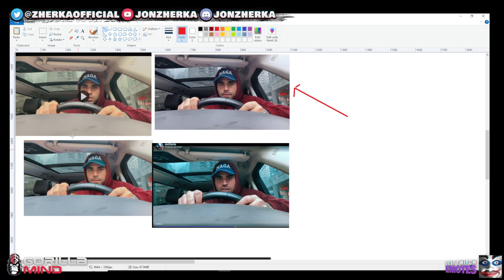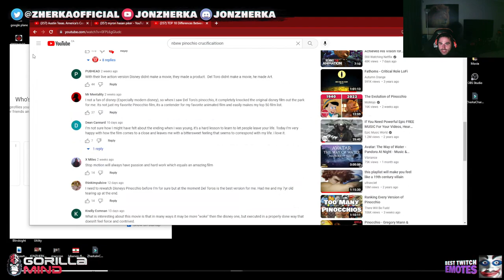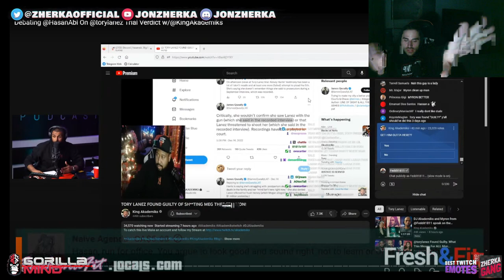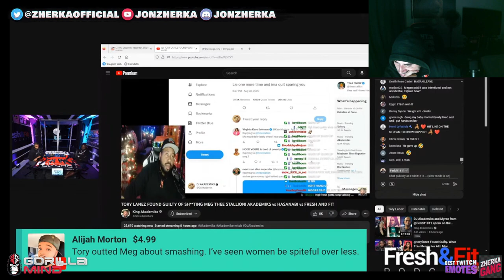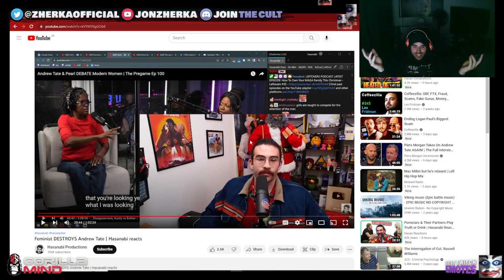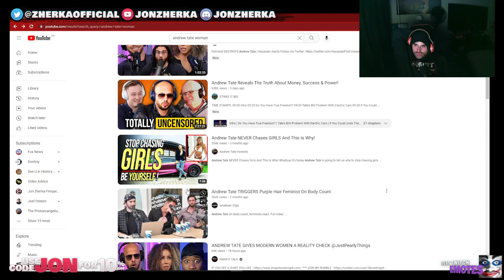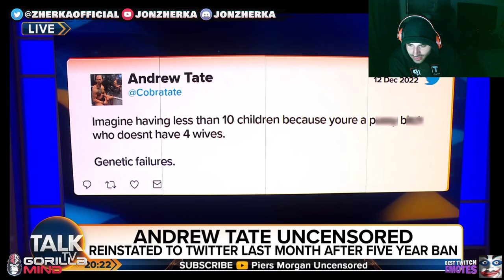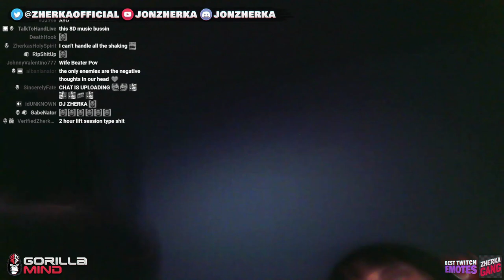Hasan vs FreshFit finally happened! HAHA @Gorillamind com | JON ZHERKA VODS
jonzherka twitch twitchstreamer jonzherkatwitch jonzherkavods EARN REAL CRYPTO BY PLAYING MINI GAMES!
GET FREE 1000 SATOSHIS WHEN YOU SIGN UP WITH THE